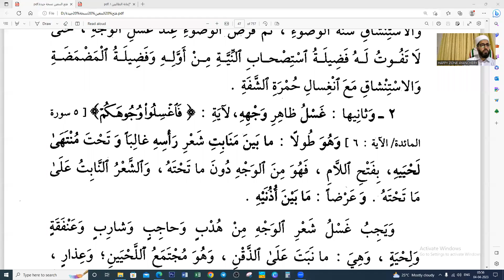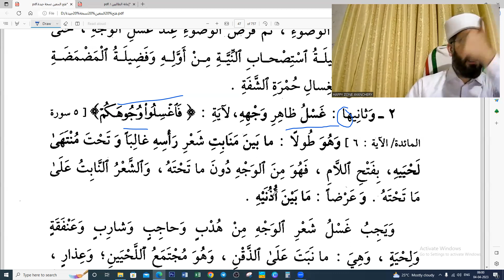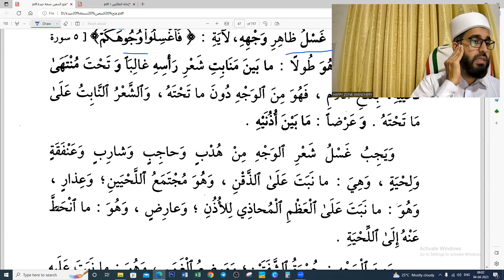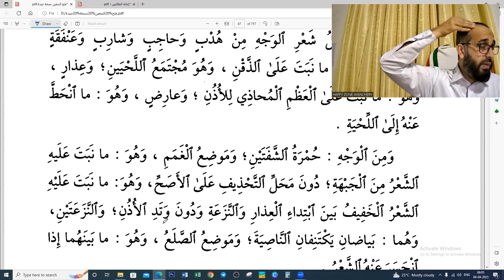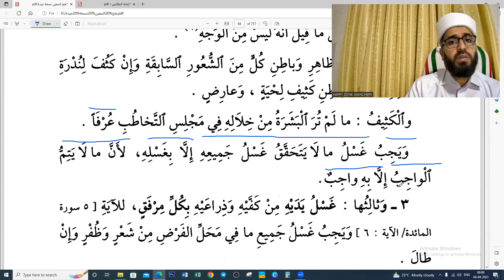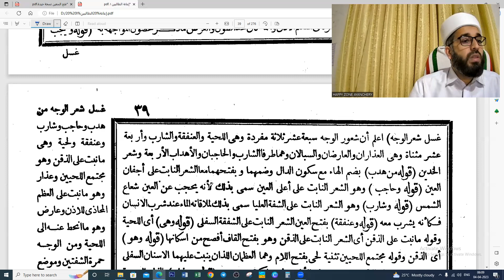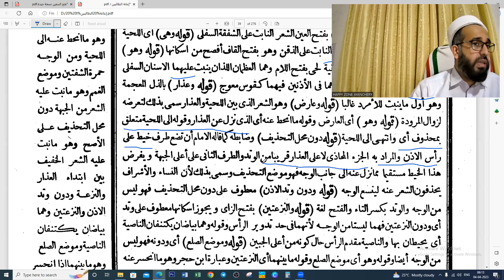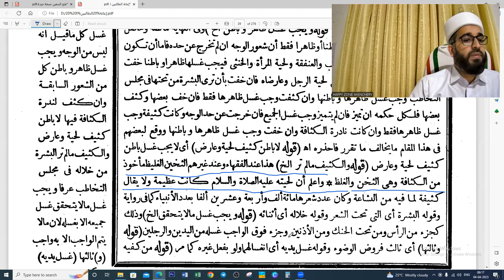FATHHUL MUEEN DARS 12 ABDUL HAKEEM SAQAFI AYANCHERY ഫത്ഹുൽ മുഈൻ ദർസ് 12 غسل الوجه فتح المعين درس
FATHHUL MUEEN DARS 12
ONLINE DARS

فتح المعين درس 12
غسل الوجه من فروض الوضوء
الفرض الثاني من فروض الوضوء
درس

ഫത്ഹുൽ മുഈൻ ദർസ് 12
മുഖം കഴുകൽ വുളൂഇൻ്റെ ഫർളുകളിൽ രണ്ടാമത്തേത്
ഓൺലൈൻ ദർസ്